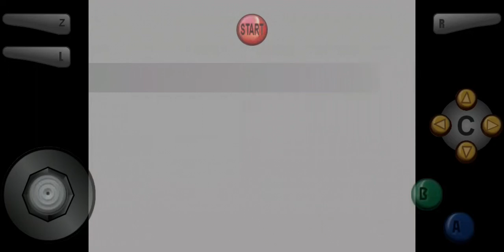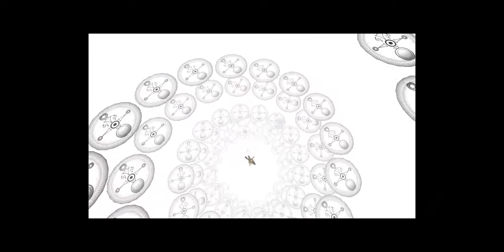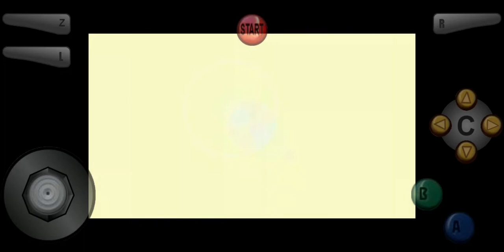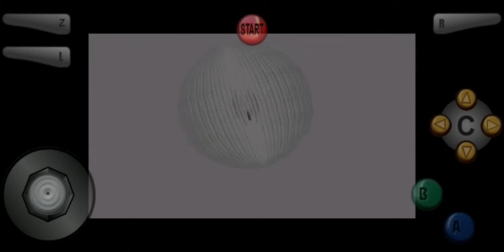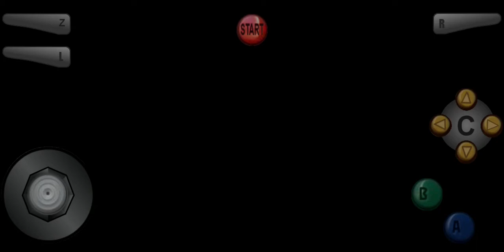The Legend Of Zelda Majoras mask part 32 Getting the Adults Wallet and going to the Romani Ranch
In this part we get the Big Rupee Bag and go to the Romani Ranch again. And get Epona Back.